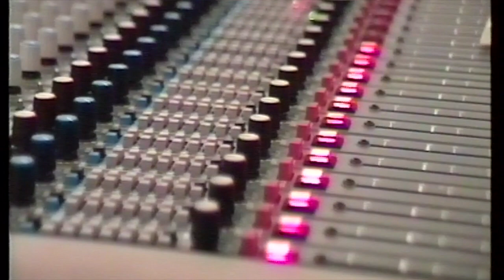Stef Wouters - Noordstation (de solo)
Stef Wouters: lead guitar
Chris Peeters: rhythm guitar
Koen Leeman: bass, production
Stoy Stoffelen: drums

Audio: Fredéric Furnelle
Video: Kris Van Dijck

Recorded 12 August 1993 at Studio C, Haasrode, Belgium
Unfortunately there is no footage of the recording of the rhythm track

© Stef Wouters (Sabam ICE Code: 57583631)